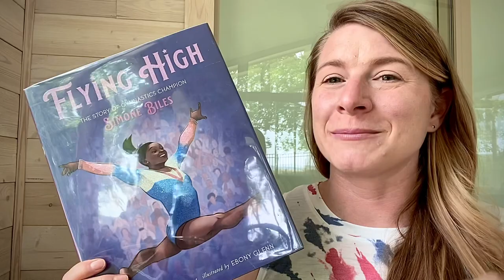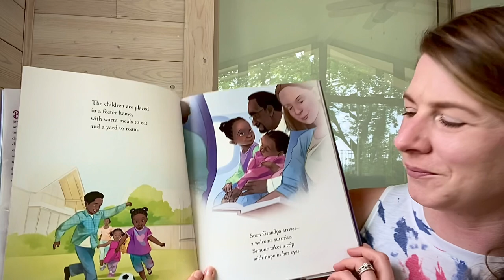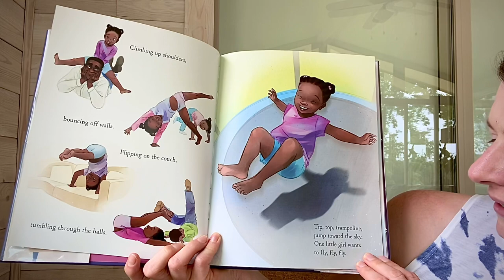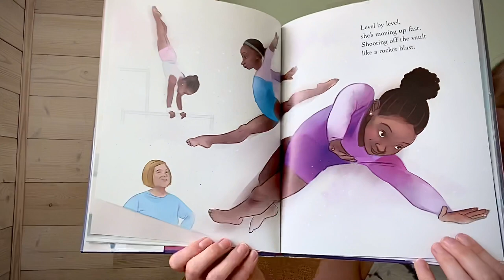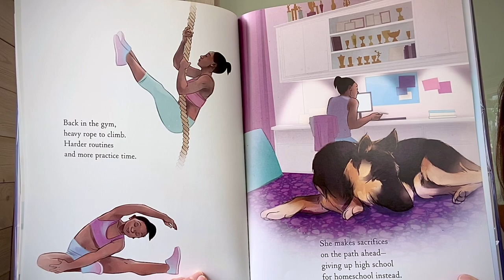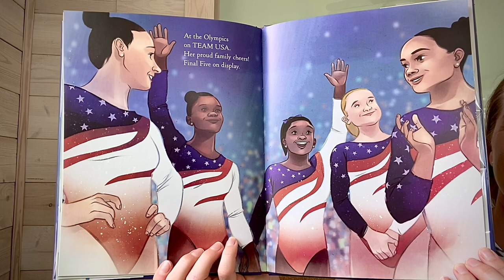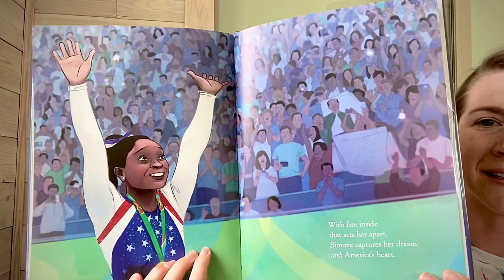Flying High Simone Biles The Biles GOAT 2021 Tokyo Olympics Read Aloud by Dana Reads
A lyrical story of Simone Biles’ unique journey through Olympic history.